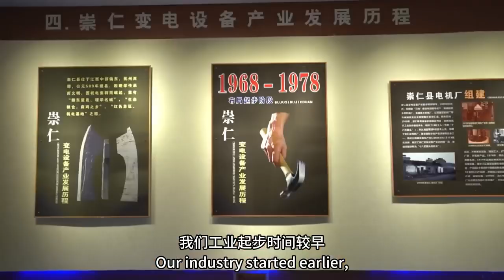江西：大美崇仁等您来 Great Beauty Chongren is waiting for you#2024战略传播论坛